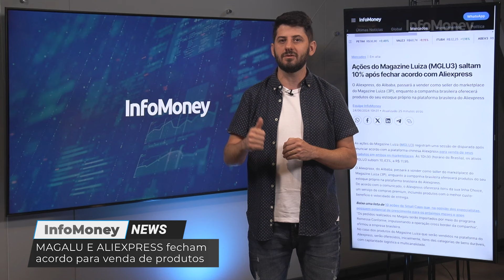MAGALU E ALIEXPRESS fecham acordo para venda de produtos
O Magazine Luiza fechou um acordo com o Aliexpress para vender seus produtos. O Aliexpress vai passar a vender seus produtos como seller do marketplace do Magazine Luiza, e a empresa brasileira vai oferecer produtos do seu estoque próprio na concorrente chinesa. Depois do anúncio, as ações do Magazine Luiza saltaram mais de 10%, na manhã desta segunda-feira na bolsa brasileira. As compras de produtos do Aliexpress no site da Magalu serão importados pelo Remessa Conforme, o programa que o governo federal criou para regularizar as compras internacionais de até 50 dólares.